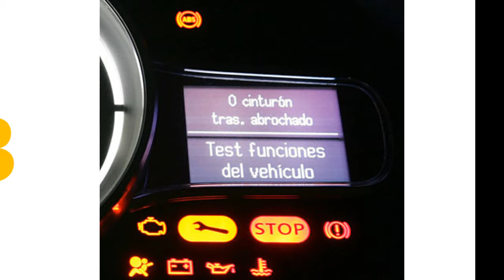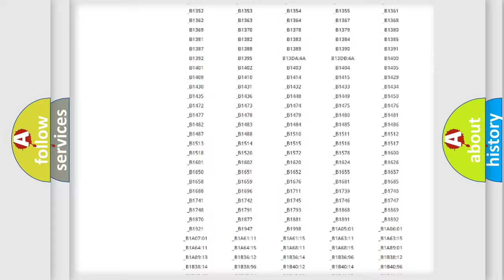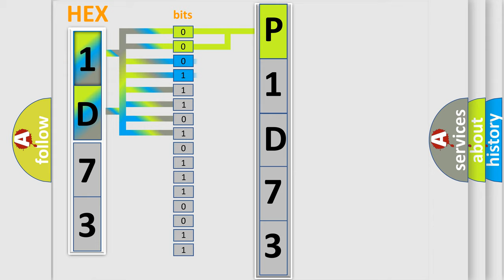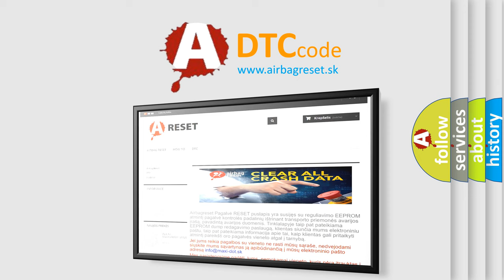DTC Jeep P1D73 Short Explanation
Contents:
0:21 Basic DTC analysis according to OBD2 protocol standard.
1:48 Insight into programming
2:58 A diagnostically understandable description of the Diagnostic Trouble Code
3:05 Basic error definition

Make
Jeep
Code
P1D73
Definition
Left Side Restraints Sensor 1 Invalid Serial Data Received
Diagnosis
INSTALL a new driver door side impact sensor